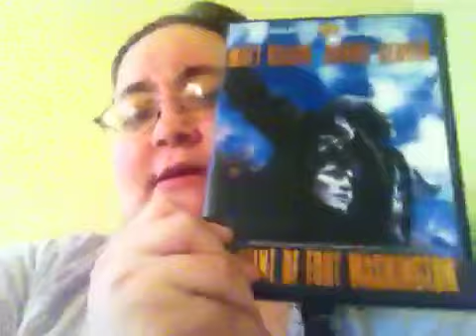Top 10 movies that make me cry!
Response to Moviewhomania